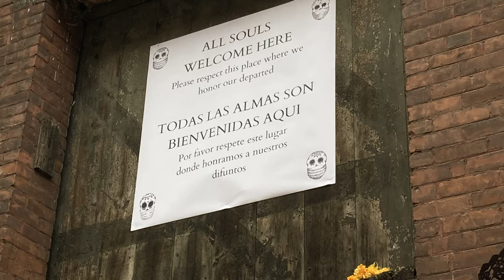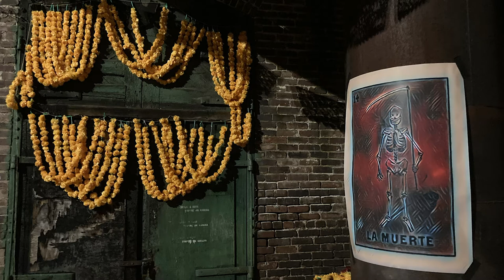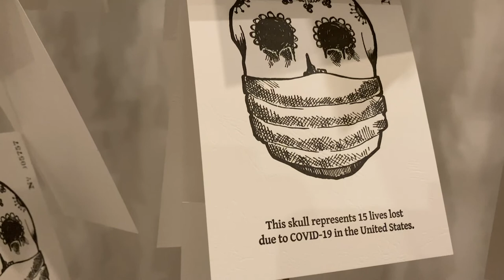"LA LLORONA" MUSICAL TRIBUTE TO THE COMMUNITY OFRENDA 2020 IN HOLYOKE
¡Viva la Muerte!

Today is November 2nd, and we celebrate, honor and remember the lives, legacy, and memories of our dearly departed who according to the popular culture, it is believed they have permission to return on November 1st and 2nd, and have a family and community gathering. Is not a day to mourn but to celebrate!

This year a collaborative effort of Attack Bear Press, Radioplasma, Readywipe Gallery, Wistariahurst Museum, NEFA, and many members of our community, mainly BIPOC who belong to the indigenous, chicano, Mexican, and Latin American communities, worked together to create this community ofrenda.

This video captures the looks of the finished work, with a magical musical performance by Dra. Diana Alvarez on guitar and voice, and Iohann Rashi Vega on flute, with a rendition of "La Llorona", composed by Andrés Henestrosa.